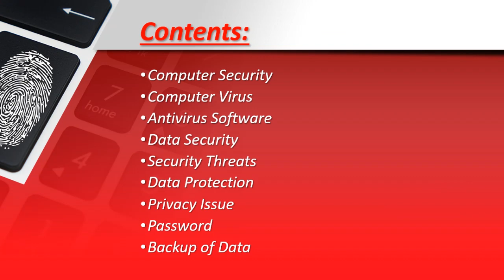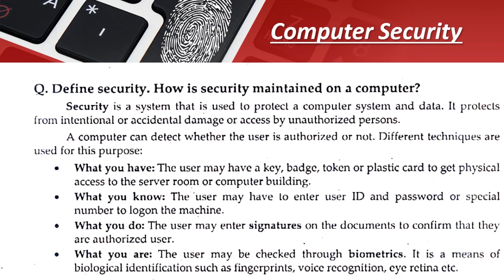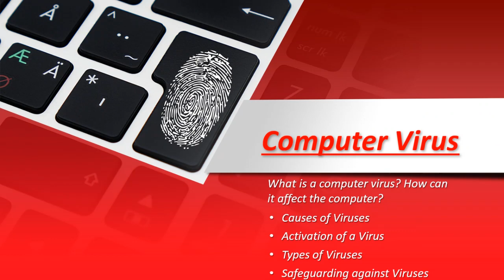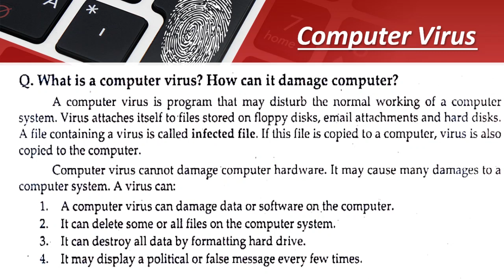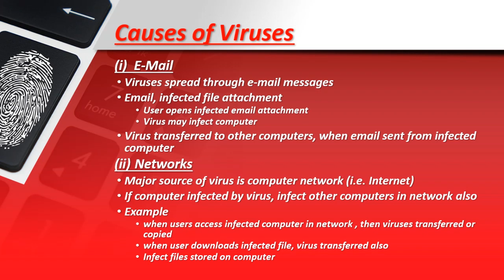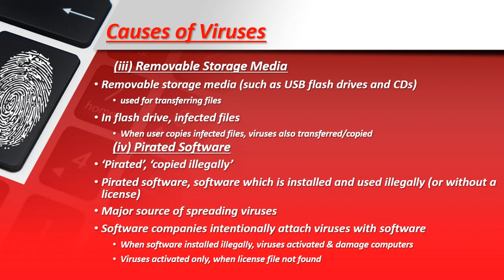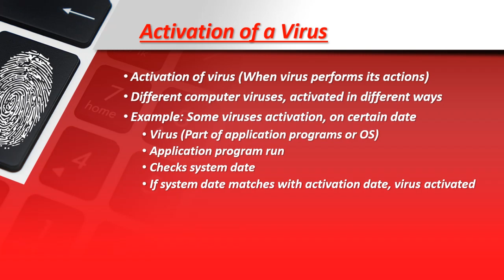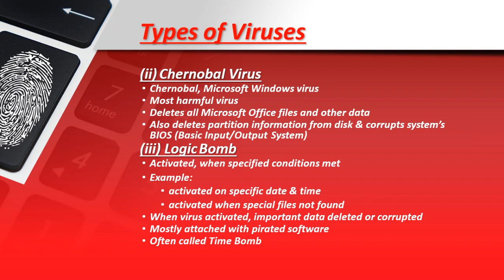Computer Science 1st Year Lecture 15